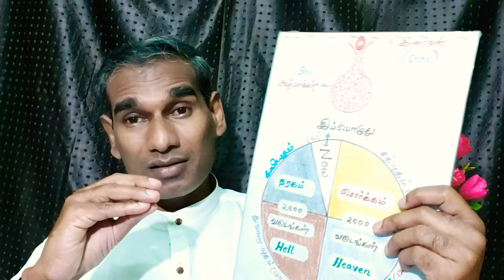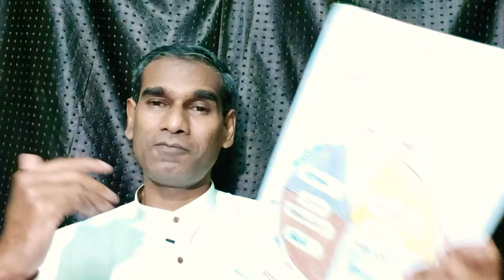கல்யாணம் பண்ணலாமா? குழந்தை பெற்றுக் கொள்ளலாமா? - BK Saravana Kumar